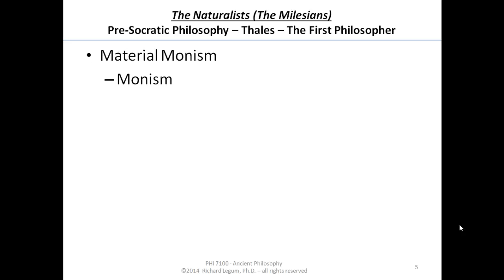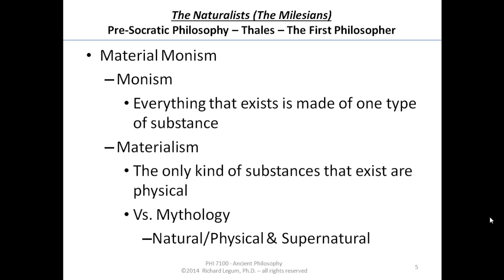Classical F14 04-05 The Milesian Naturalists